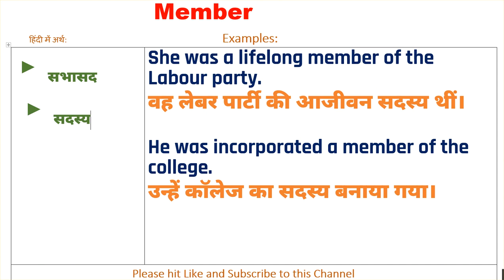Member Ka Kya Matlab Hota Hai | Member Meaning in Hindi | Member का हिंदी में अर्थ